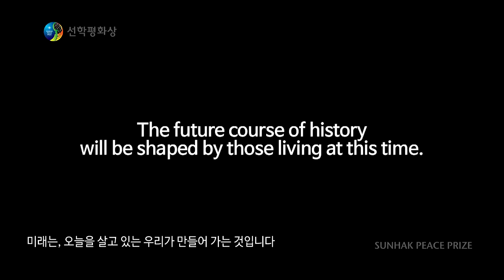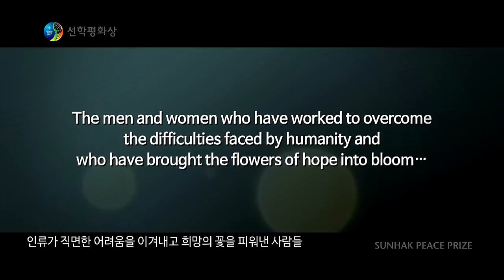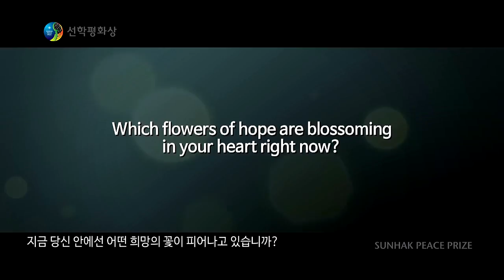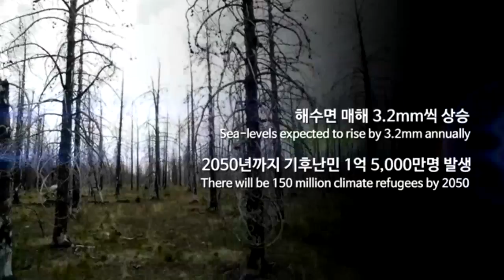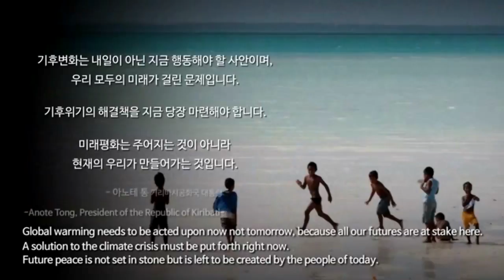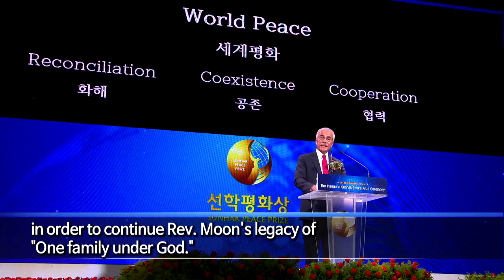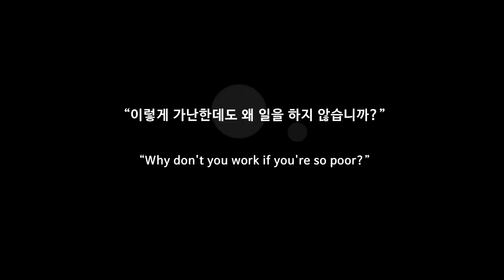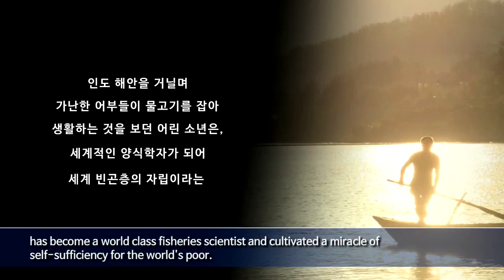The inaugural Sunhak Peace Prize Ceremony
This is the video footage of the inaugural Sunhak Peace Prize Ceremony held at the Grand InterContinental Seoul Parnas on August 28, 2015.

During the award ceremony, there was a Welcoming Address by Chairman Il Sik Hong, and Congratulatory Addresses by Korean National Assembly Speaker Hon. Ui Hwa Chung, and Indonesian Vice President H.E. Muhammad Jusuf Kalla.

The award ceremony proceeded with the presentation of the medal and plaque to Kiribati President H.E. Anote Tong and Dr. Modadugu Vijay Gupta followed by their Acceptance Speeches, and Congratulatory Song performances by Soprano Sumi Jo and the Little Angels Art School.

The Sunhak Peace Prize was established in order to help resolve worldwide suffering, conflict, poverty and threats to the environment, by promoting a comprehensive, future-oriented vision of peace.

Sustainable peace in the 21st century can only be accomplished by resolving the tensions and conflicts we find throughout the world, by developing a global culture of mutual respect and cooperation. Based on the Founder’s vision of “one family under God,” the Sunhak Peace Prize will encourage all people to dedicate themselves to peace, choosing dialogue and cooperation over conflict and competition.

The Sunhak Peace Prize honors individuals and organizations that have made significant contributions to peace and human development, working to resolve conflict and restore balance to the relationship between humanity and the natural environment.